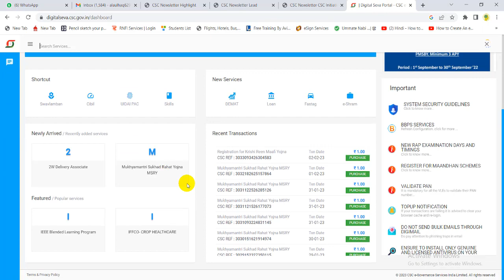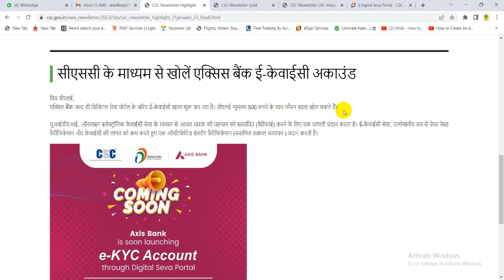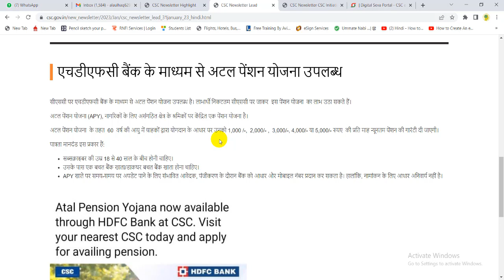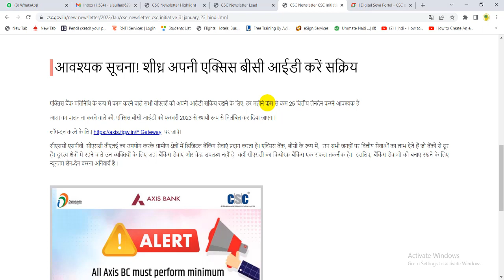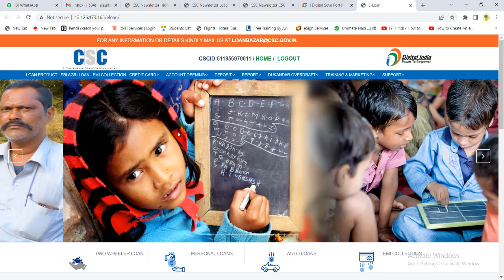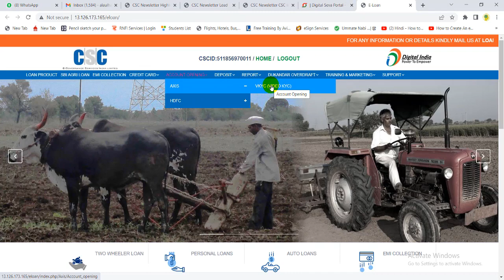CSC 4 New Service Hight Commission | CSC New Service 2023 | CSC Good New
CSC Me Char New Service Live Huwa Jisme Aap Apna Income Jada Kr Sakte ho Pura Video Dekhe Thanks

☐ Liked?